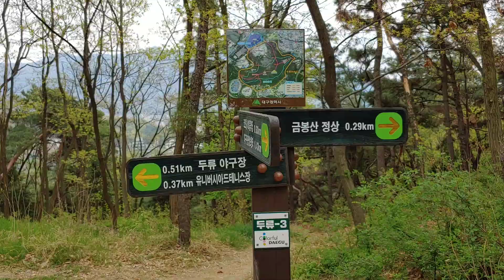가수남진(둥지)대구시두류공원산한바퀴돌기여행정보20.4.10